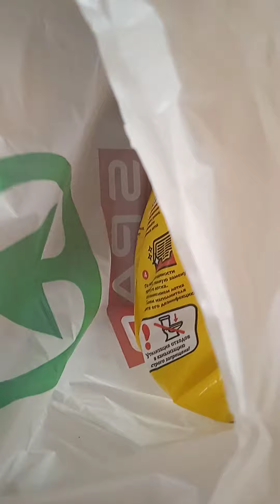Покупки 🛍 Снова делаю гель-лак сама ✅ Впервые зашли в SPAR 🛒